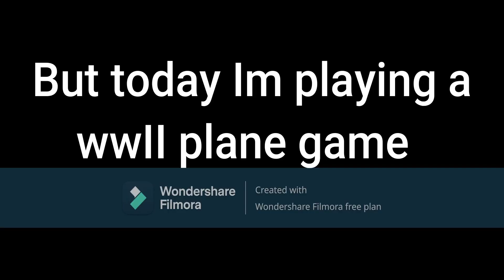Giving America A p 40C during World war 2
GAme is a roblox game is Wings of glory